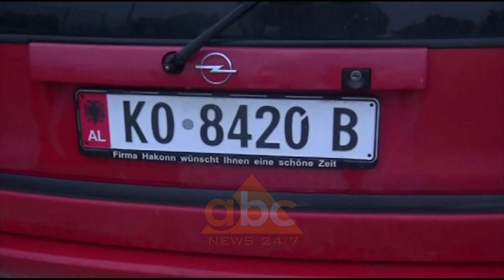3 te plagosur ne nje aksident, nje ne gjendje te rende | ABC News Albania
Një aksident me tre persona të plagosur  ka ndodhur mbrëmjen e së enjtes në aksin Fushë Krujë-Tiranë. Nga burime të policisë së Krujës mësohet se një “Benz” i ka prerë rrugën një mjeti tjetër tip “Opel”.

Tre të plagosurit kanë marrë ndihmën e parë në qendrën shëndetësore të Fushë Krujës dhe më pas janë transportuar drejt Tiranës. Njëri prej të lënduarve është në gjendje kritike për jetën./abcnews.al